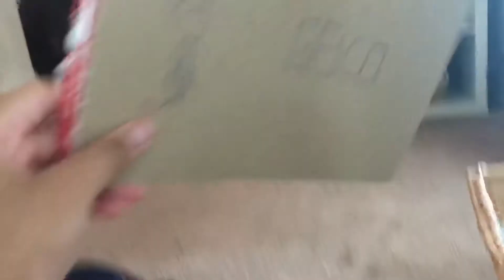GEICO commercial did you know that geico gecko